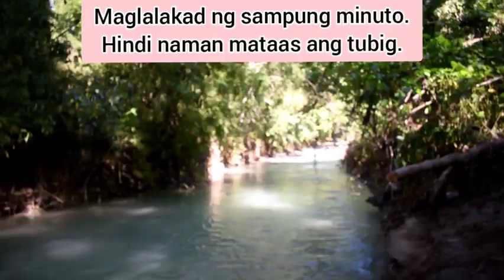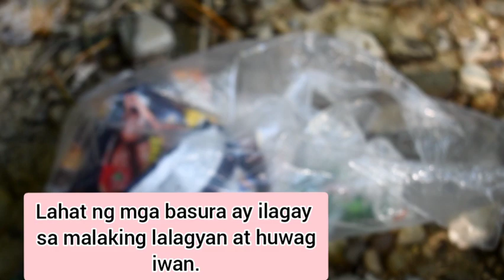BINANUHAN FALLS || Brgy. Batabat Buenavista, Quezon